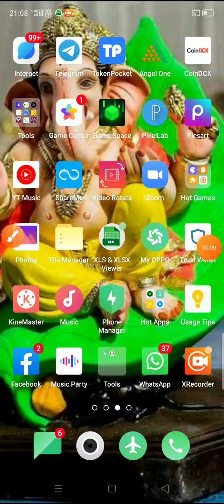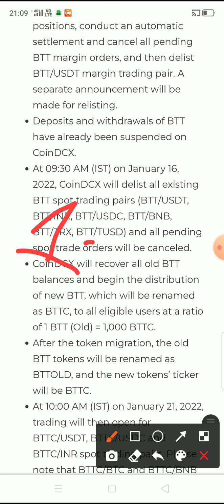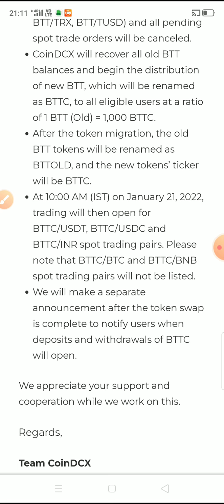btt coin coinDCX से गायब हो गया | btt coin not showing in coinDCX | btt coin news today